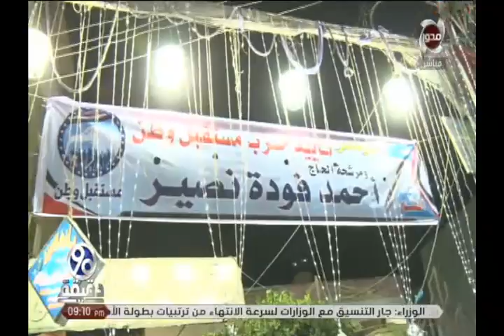90 دقيقة | مؤتمر حاشد بمدينة زفتى للإعلامي محمد فودة لدعم مرشح حزب المستقبل وطن